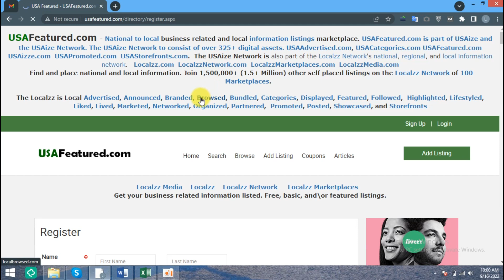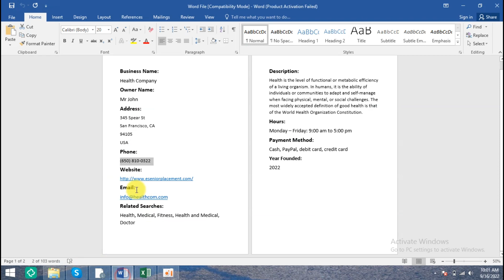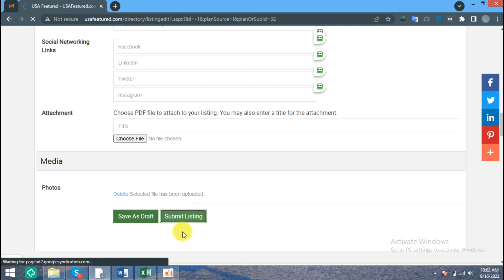📍 A Beginner's Guide to Creating a Business Listing on USAFeatured.com | Tufi Digital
In this video, I'm going to show you how to create a {USAFeatured.com} listing.